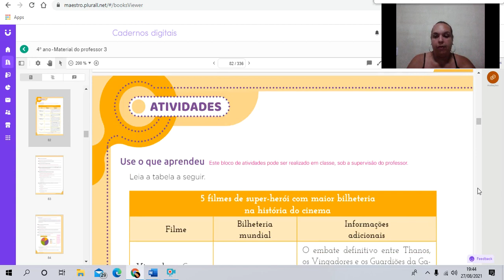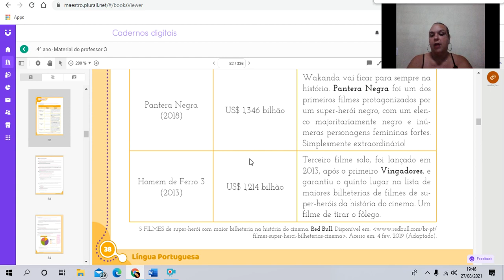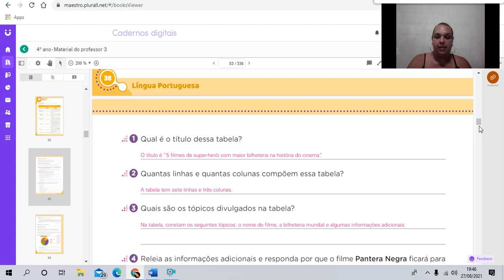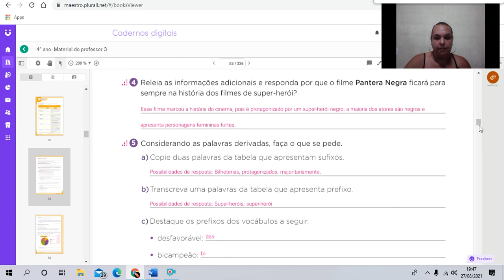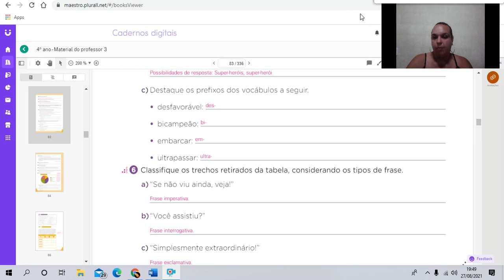Português 4º ano 30/08